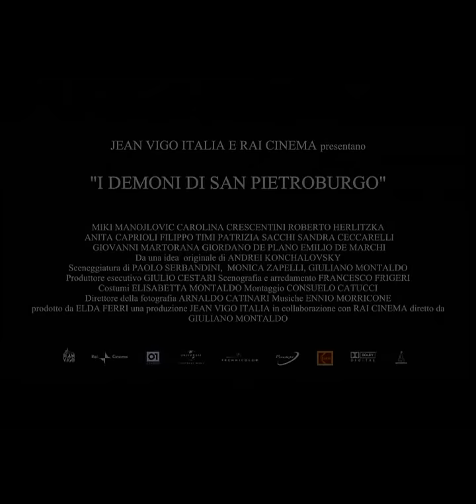I demoni di San Pietroburgo (2008) Trailer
Director: Giuliano Montaldo
Miki Manojlovic, Carolina Crescentini, Anita Caprioli, Roberto Herlitzka